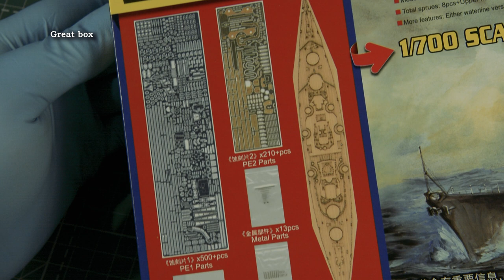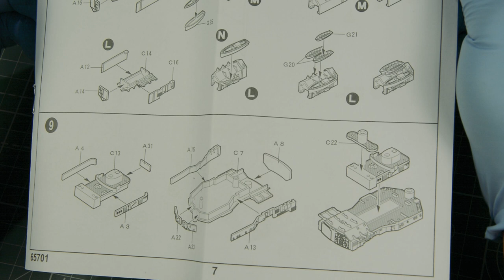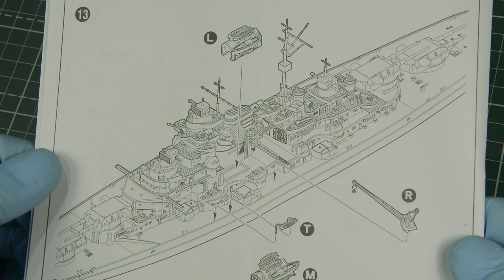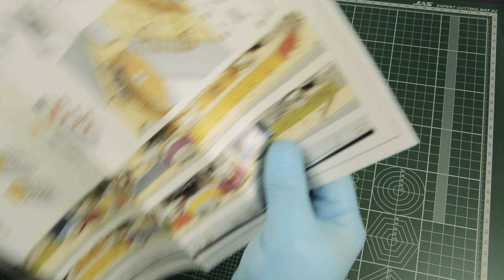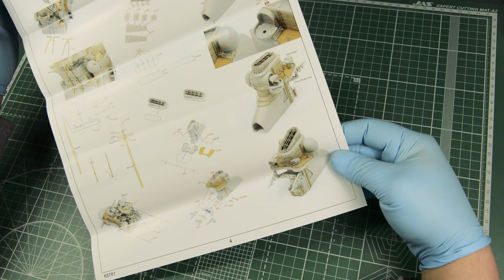NEW! I love Kit 1/700 Bismarck [detailed video preview]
Hello everybody!
Lately, I increasingly want to build something on a marine theme. This model fell into my hands.
Set from the I love KIT - Bismarck in the 700th scale with an extraordinary amount of photo-etching, metal barrels and a wooden deck.
I will start its construction in the near future. It is necessary to finish some started projects.
I am waiting for comments.

I will be grateful for the subscription and like !!

More videos reviews and build soon!!

All the best! fixxxet.